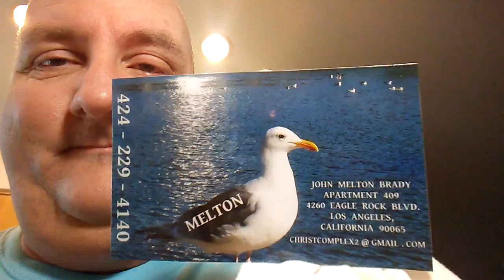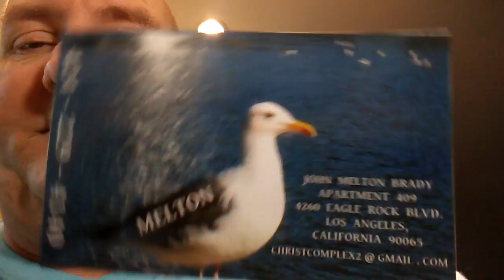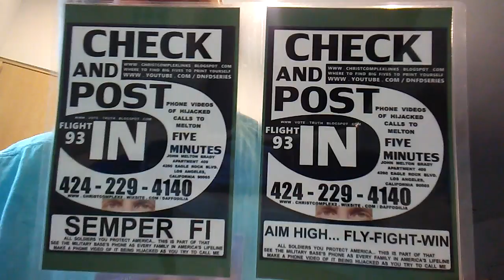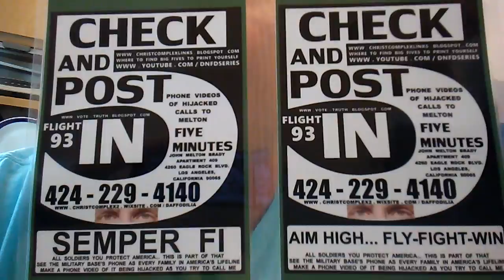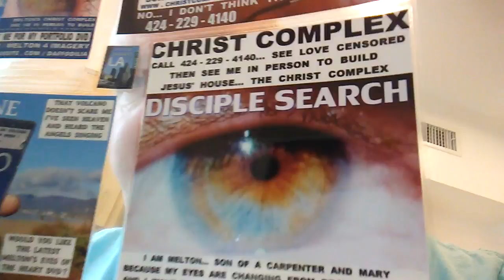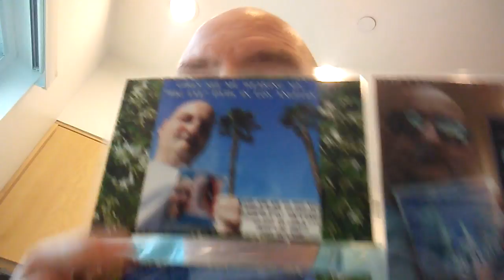SOACAM SUGAR 212 PETE'S UNFORTUNATE HAIE DYING INCIDENT